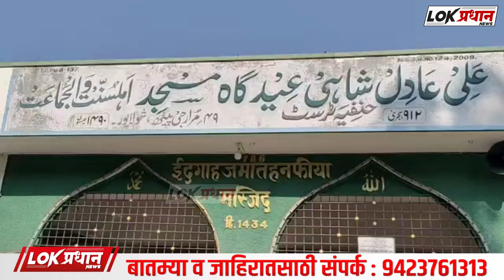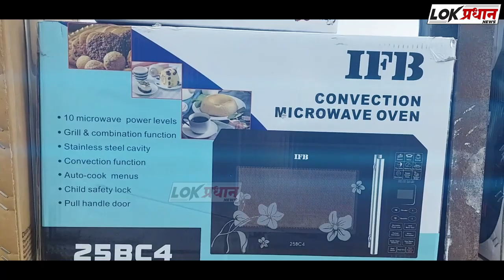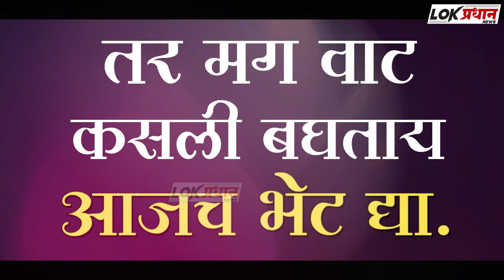जुना आदिलशाही ईदगाह मध्ये ईदची नमाज संपन्न